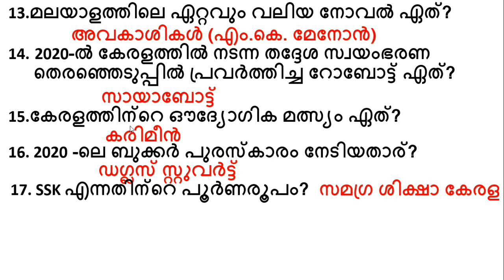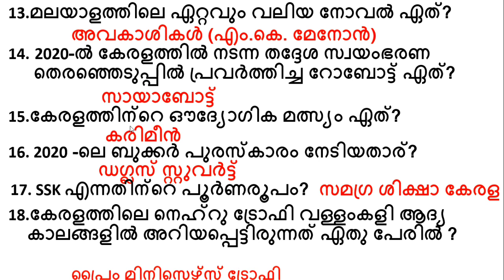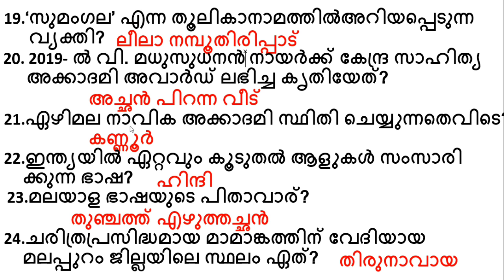LSS GENERAL KNOWLEDGE.PART 9